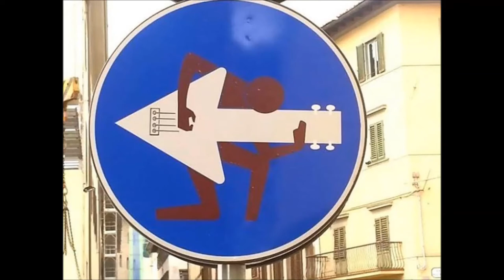PIRANHA Sistema (Demo)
Grabado en Justicia Recordings (Aravaca City) en 2010 junto a nuestro tema Preso.  Esperamos que os guste!!!